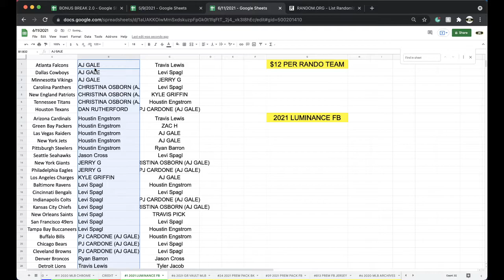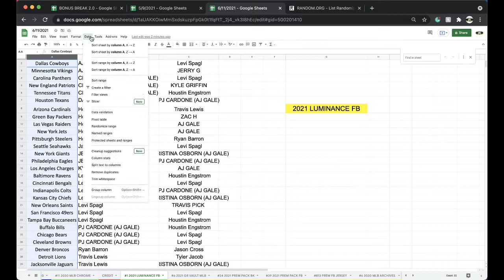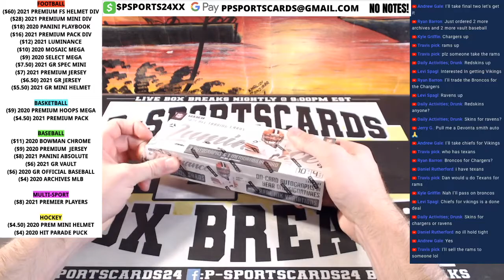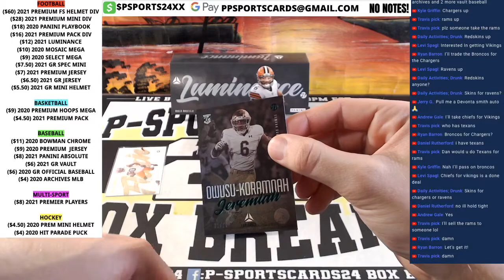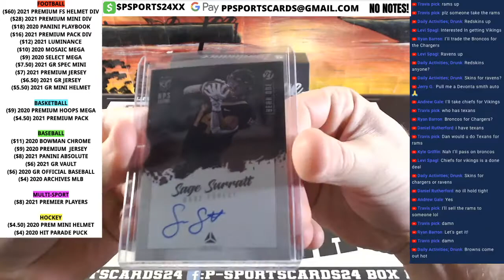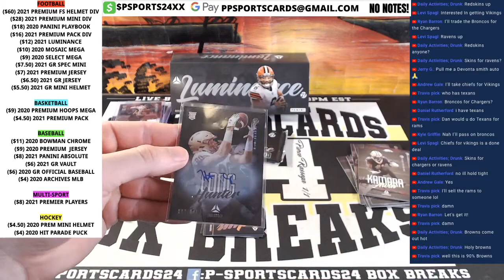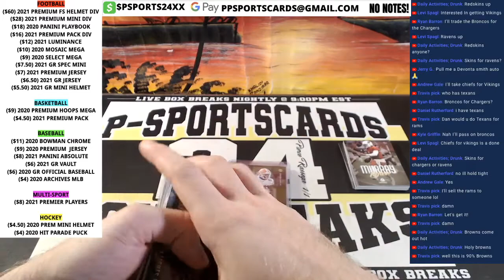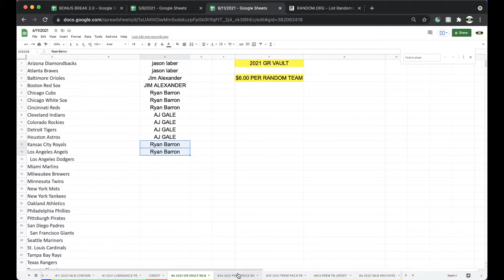BREAK #1 | 2021 PANINI LUMINANCE NFL FOOTBALL CARDS LIVE HOBBY BOX BREAAK